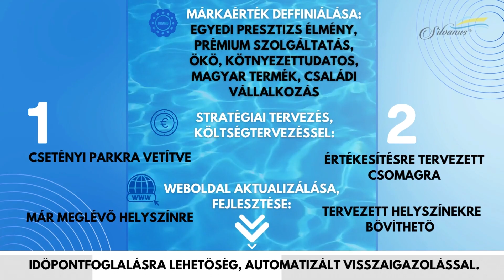Silvanus boat brand prezi